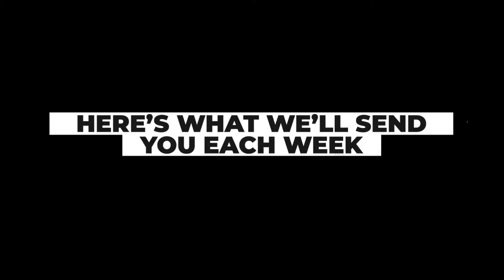TWINCITY MARATHON 2022 - 8 WEEK TRAINING PROGRAM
Total Running Club is offering a special training program for TWICITY MARATHON participants in the 8-weeks leading up to the event.